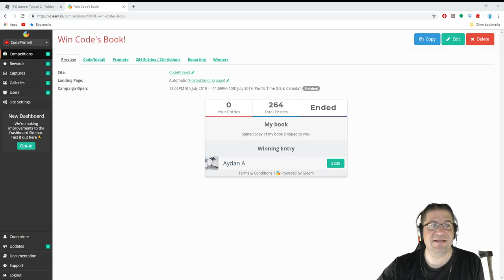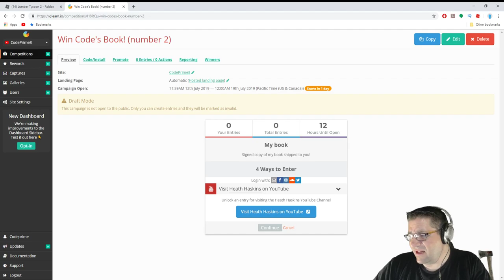Roblox - Lumber Tycoon 2 - Fastest Way To Get Ice Wood.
In this episode of Roblox Lumber Tycoon 2, I take you to the winter biome, and show how to collect the Ice Wood very quickly. This (so far) is the fastest way I know to get the Ice wood, solo. There may be some other tips, tricks, secrets, that I don't know, but I have yet to figure those out. Love you all!